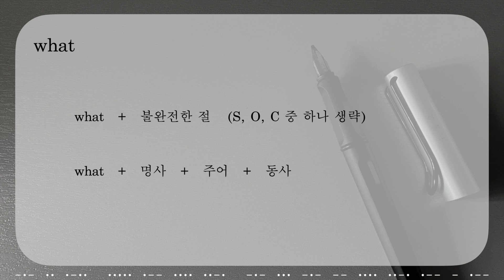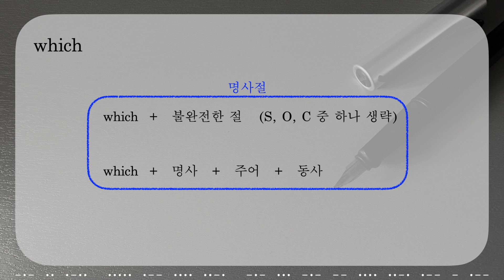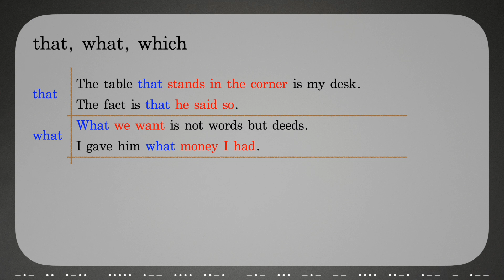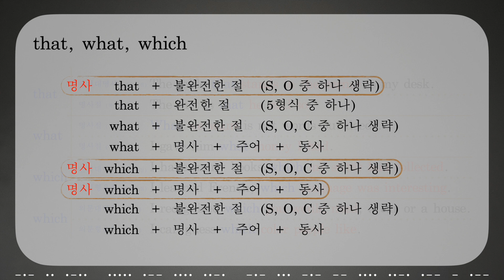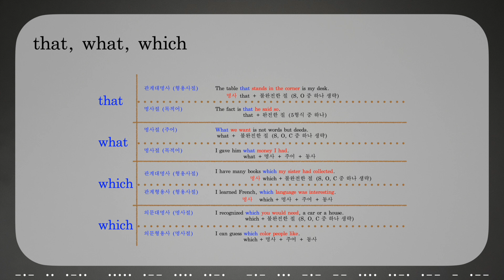#50 [약5분 영문법] that, what, which 에 대한 고찰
영어 구문 분석, 문법, 독해, 영단어, 영문법